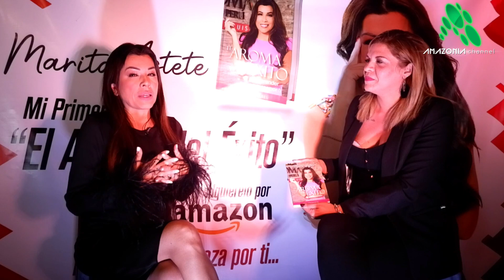Rueda de Prensa. Bautizo de Libro El Aroma del Exito, Autora Marita Astete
Entrevista dentro de la Rueda de Prensa organizada a la empresaria Marita Astete a proposito del Bautizo de su primer libro "El Aroma del Exito".
Esta gran mujer tiene una trayectoria y vida increible. En su primer libro comparte un poco sus experiencias, decisiones y hasta miedos que tuvo que afrontar para lograr el exito con su cadena de restaurantes Aromas del Peru.
Su libro pueden comprarlo Online en Amazon

o tambien fisicamente en cualquiera de sus restaurantes en Miami, Kendall, Hammocks, Palmetto y Coral Gables.